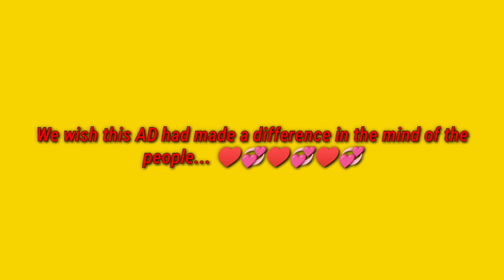ഇതാണ് ഞങ്ങ പറഞ്ഞ പരസ്യം /heart toutching ads/thoughtful ads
Hi dears😍😍... its meenu and kunji here. Here is our another reaction video.